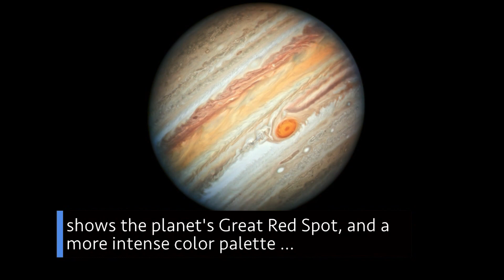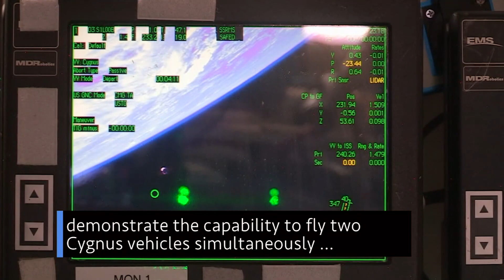Testing Orion’s “Powerhouse” on This Week @NASA - August 9, 2019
A critical test of the “powerhouse” for our Orion spacecraft, Curiosity is still going strong after seven Earth years on Mars, and Hubble’s new portrait of Jupiter … a few of the stories to tell you about – This Week at NASA!

This video is available for download from NASA's Image and Video Library